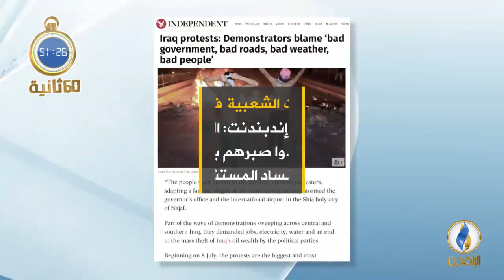أبرز الأخبار على قناة_الرافدين ليوم الأربعاء في